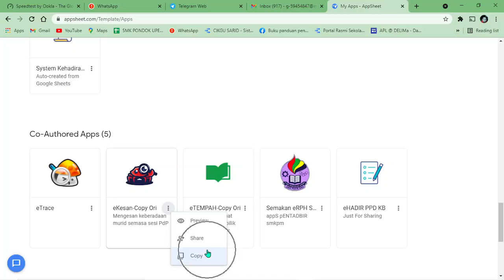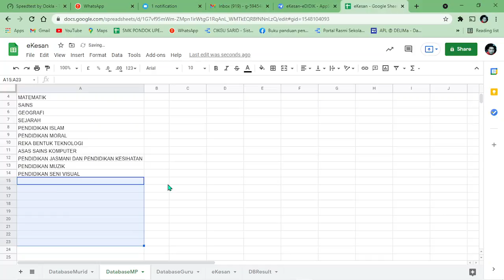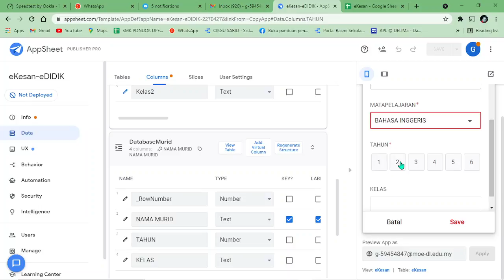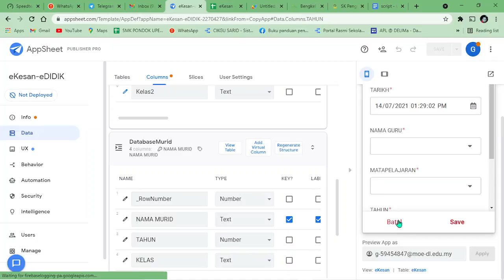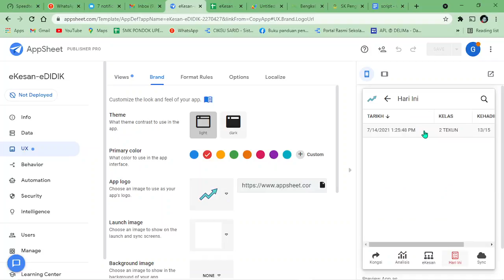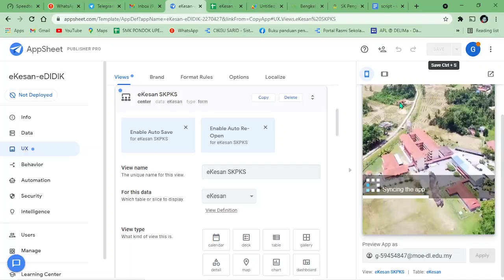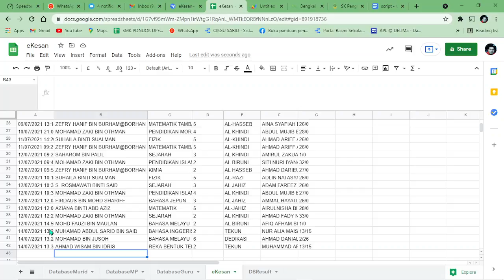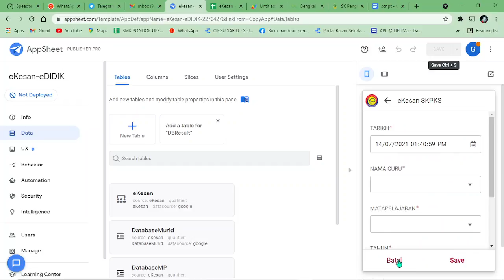Modul 1: Pembinaan Sistem Tempahan Episode 5 : Copy APPS eKESAN Versi 1 by Cikgu JEP & Custom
Semoga dapat membantu cikgu2 semua..
Terima kasih..